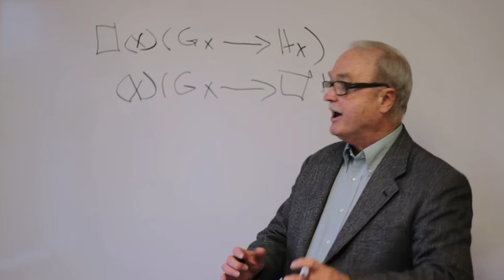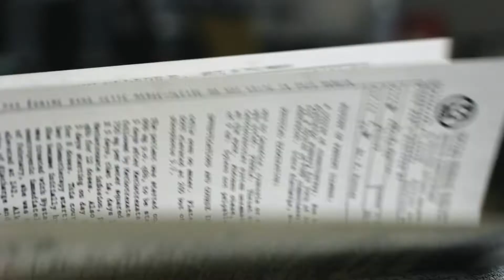Elijah Stephens | September 18th, 2022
Elijah Stephens was in town this week for the showing of his documentary Send Proof!

Presence, prayer, transformation, evangelism: These are the core values and vision of New Life City, led by Pastor Paul Martini and based in Albuquerque, NM.